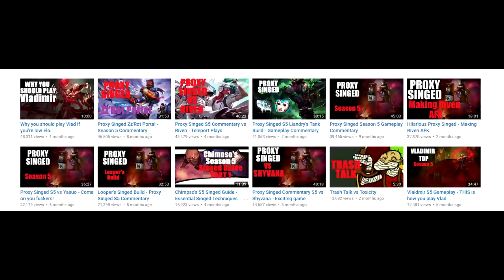Why you should play Malzahar if you're low Elo